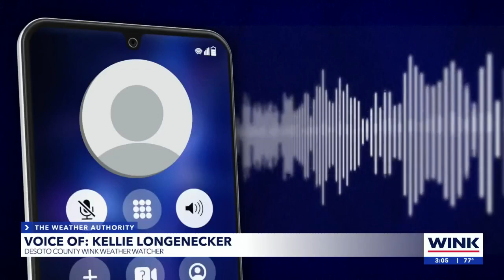NWS Tampa assessing damage of Monday's landspout tornado in DeSoto County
Meteorologists from the National Weather Service (NWS) in Tampa are working closely with DeSoto County officials to assess the strength of a landspout tornado that touched down approximately six miles south of Arcadia on Monday evening.